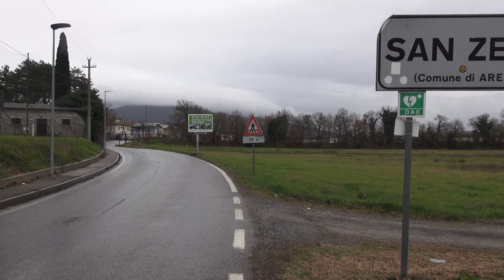Cattivi odori: ecco come si svolgerà l'indagine olfatto metrica. Regole e requisiti dei 30 "nasi"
Da 140 dovranno diventare 30. Parliamo dei “nasi”, persone ovviamente, che saranno arruolati dalla società individuata dal comune di Arezzo per l'indagine olfatto metrica che dovrà stabilire quanto e quali odori molesti si avvertono nelle frazioni del comune di Arezzo, Ponte a Chiani, Battifolle, San Zeno. Le stesse da cui da circa due anni a questa parte molti residenti lamentano i cattivi odori che rendono impossibile la vita all'aperto.
L'indagine partirà il 15 di febbraio fino al 15 di agosto. Un tempo molto lungo, lamentano i cittadini che si dicono preoccupati di dover passare un'altra estate con il puzzo.
L'indagine si svolgerà con tempi e modalità ben precise. Alcune anche piuttosto curiose. Come ad esempio “non sentirsi affamatati o assetati durante la prova, non utilizzare cosmetici prima della prova..” e così via. Ultima voce del regolamento “non è consentito entrare nell’impianto oggetto dell’indagine prima dell’esecuzione della prova, al fine di evitare contaminazione olfattiva”.
Un'indagine definita “ridicola” dal comitato aretino stop puzzo.

REGOLE E REQUISITI DELL'INDAGINE OLFATTO METRICA
Requisiti necessari
Aver compiuto i 18 anni d’età
Disponibilità di proprio smartphone dotato di connessione ad Internet funzionante
Sono ammesse candidature da tutta la Provincia di Arezzo ma, in accordo con i requisiti della Norma UNI EN 16841, il candidato non deve avere coinvolgimenti con la problematica degli odori che riguarda le frazioni di San Giuliano, Battifolle e San Zeno.
Assenza di conclamate affezioni dell’apparato respiratorio (asma, allergie, ecc.);
Disponibilità a spostamenti a proprio carico, con auto – moto – bicicletta
Superare il test di soglia olfattiva media (composto da 3 incontri da 45min) e riconoscimento degli odori (addestramento).

Regolamento Nasi – Rinoanalisti

Non è consentito bere alcolici prima e durante l’esecuzione della prova
Non bisogna sentirsi affamati o assetati durante l’esecuzione della prova
Non si devono mangiare cibi fortemente saporiti con un gusto marcato e persistente durante il pasto che precede la prova
É proibito utilizzare cosmetici (profumi, deodoranti, lozioni per il corpo, prodotti per i capelli)
eccessivamente profumati prima dell’esecuzione della prova
É consentito fumare soltanto durante pause lunghe, purché questo non contribuisca ad aumentare il
odore dell’abbigliamento o dei capelli
Non è consentito fumare, mangiare, bere (eccetto acqua) o fare uso di gomme da masticare o caramelle da 30 minuti prima e durante l’esecuzione della prova
Non è possibile effettuare l’analisi in caso di raffreddore o di altra indisposizione che influenzi la
percezione olfattiva (per esempio attacchi di allergia o sinusite)
Se il trasferimento verso il luogo della misura è lungo, è necessario osservare un appropriato periodo di pausa prima dell’inizio della misura
Durante l’esecuzione della prova non è consentito disturbare il valutatore che sta eseguendo la misura nello stesso punto
Non è consentito entrare nell’impianto oggetto dell’indagine prima dell’esecuzione della prova, al fine di evitare contaminazione olfattiva